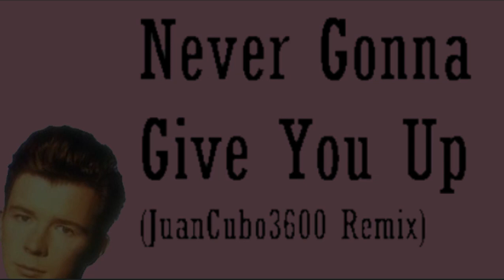Mensaje importante, supongo...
de hecho es un rickroll :)